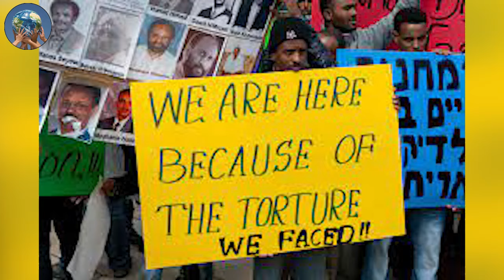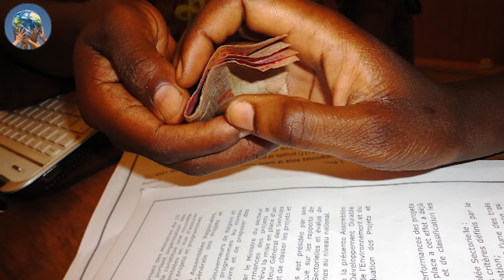10 African Dictators That Transformed Africa Positively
Nevertheless, any possible advantages of a dictatorship are frequently eclipsed by its detrimental effects, such as political repression and a lack of accountability. The complicated and diverse character of government on the continent, with both beneficial and harmful legacies, is highlighted by the history of African dictatorships. It's crucial to remember that the phrase "transformed Africa positively" is arbitrary and can be divisive when talking about dictators.